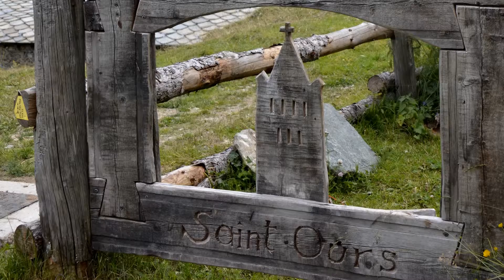Vall d'Aosta, Pila - sierpień 2014